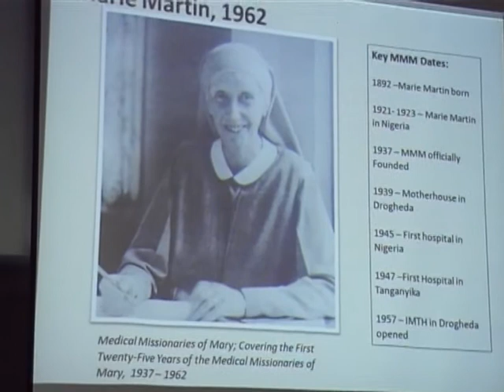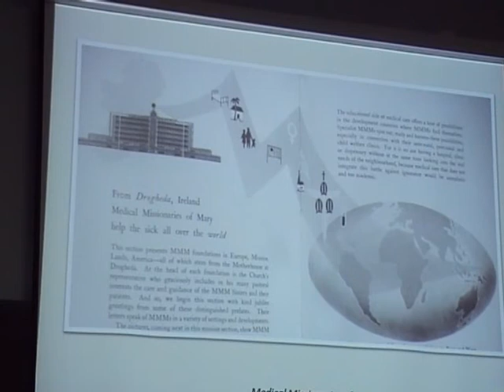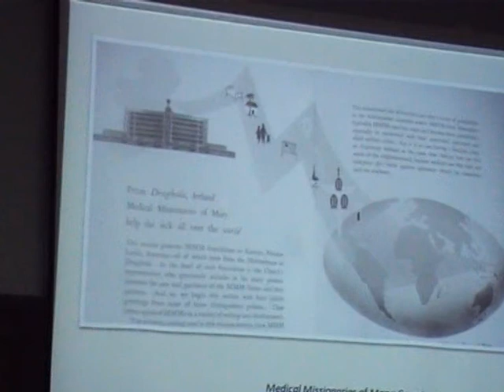27 April. People, Past, and Place: Kate Lynch, University of Nottingham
27 April. People, Past, and Place: Studies in Irish Historical Geography II

'Gender, Space and Power: Irish Missionary Sisters and the Catholic Hierarchy, 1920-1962'